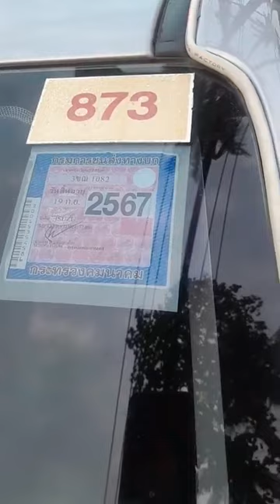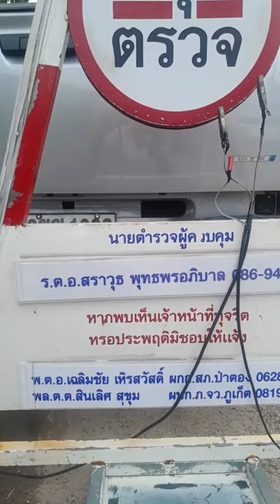หมวกทอง สภ.ป่าตอง ภูเก็ต ตั้งจุดตรวจ การจราจรติดขัด เน้นนักท่องเที่ยว | ปูเปรี้ยวจร้า